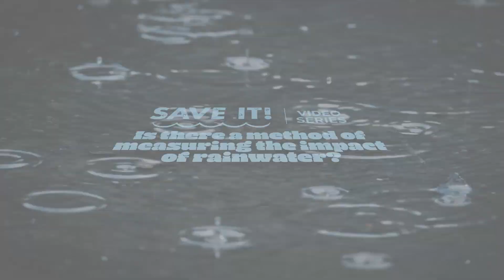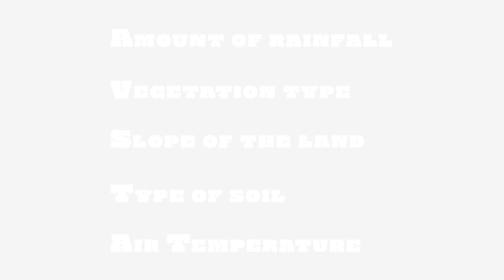Measuring the Impact of Rainwater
How do we measure the impact of rainwater? Learn more with Jeff the Hydrologist!